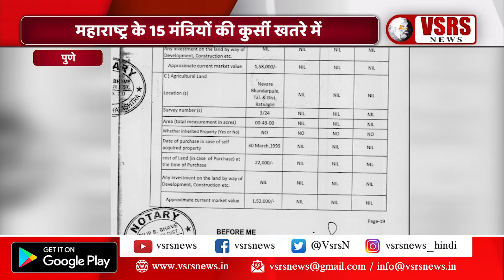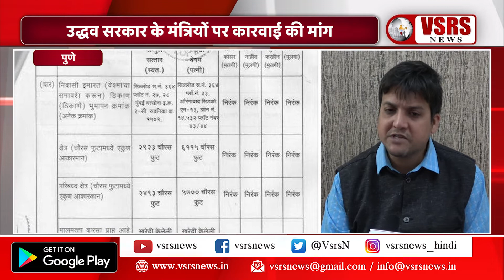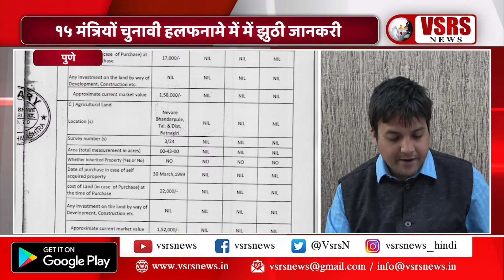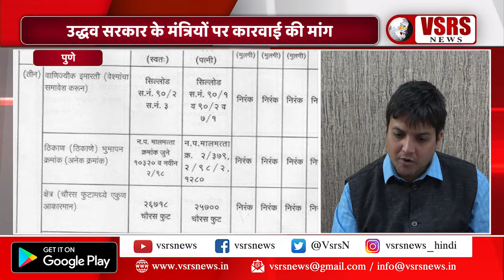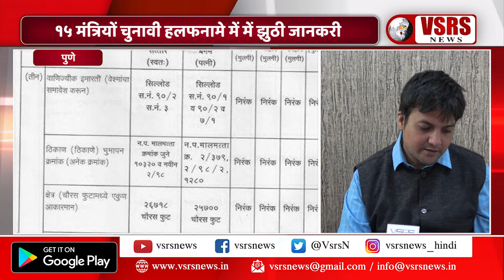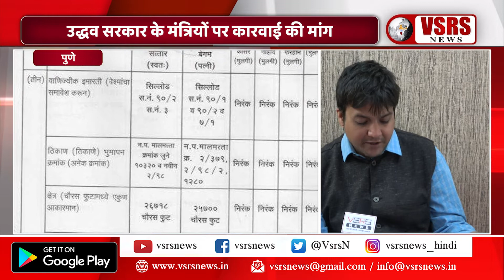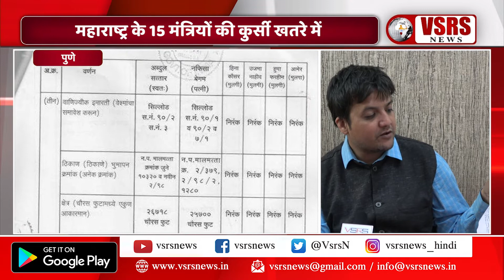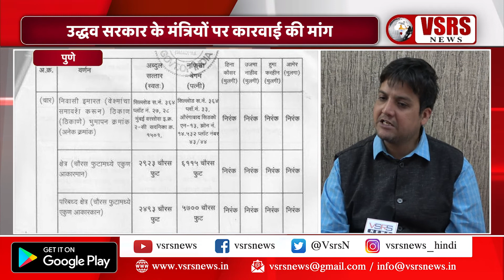महाराष्ट्र के 15 मंत्रियों की कुर्सी खतरे में । पुणे, व्हीएसआरएस न्यूज़